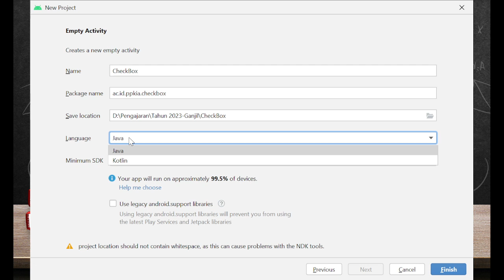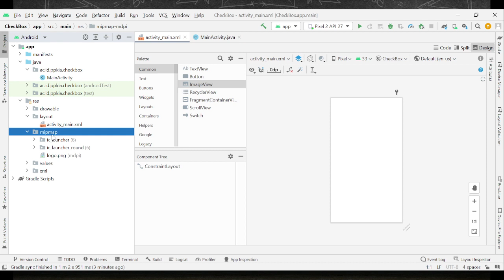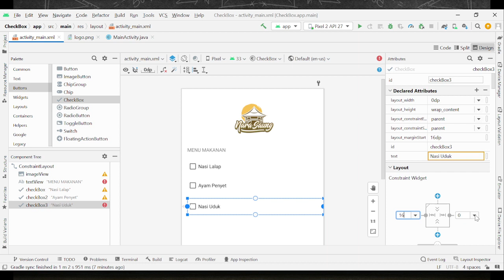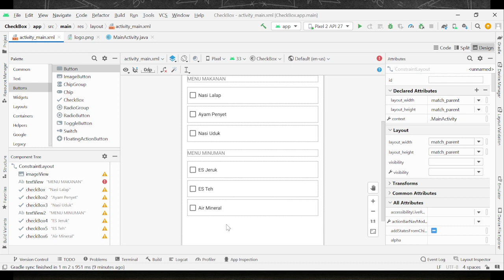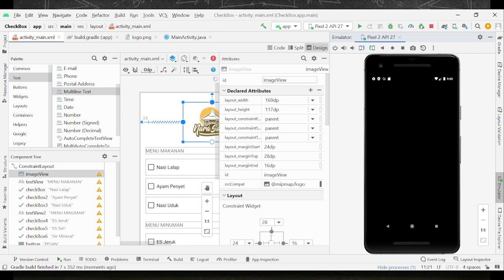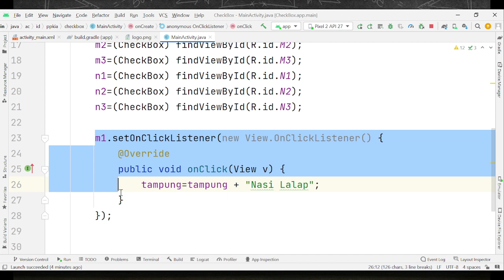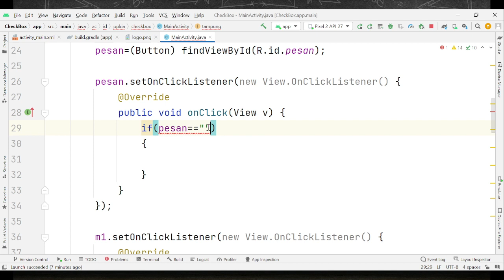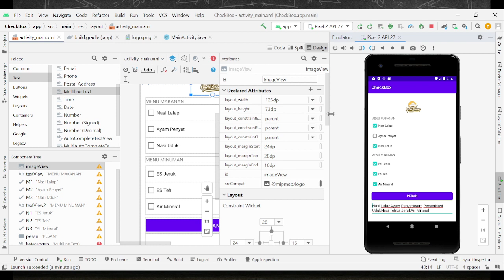Pemrograman Android Studio - Penggunaan CheckBox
Video membahas tentang Penggunaan CheckBox

Silahkan Komentar di bawah, jika ada yang mau ditanyakan
Salam sehat, Sukses Selalu